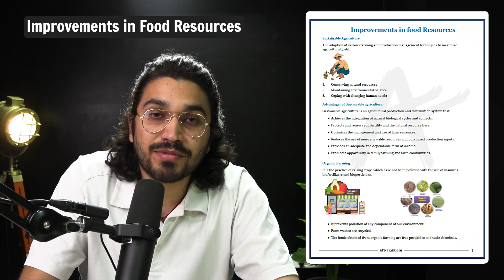Improvement in Food Resources | Complete NCERT NOTES | Class 9 Science | Chapter 15